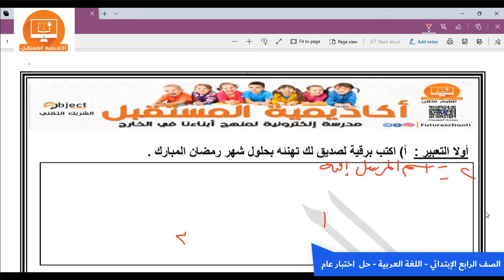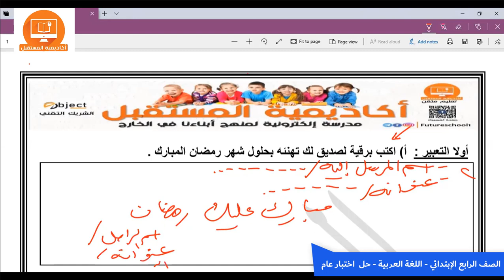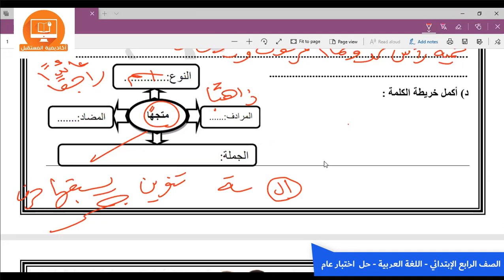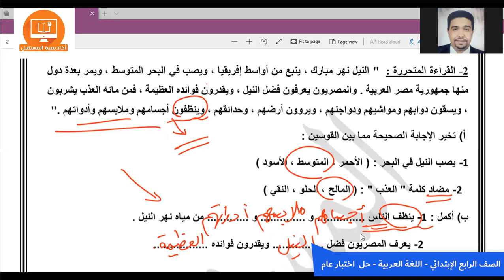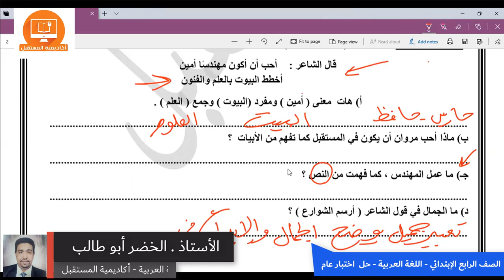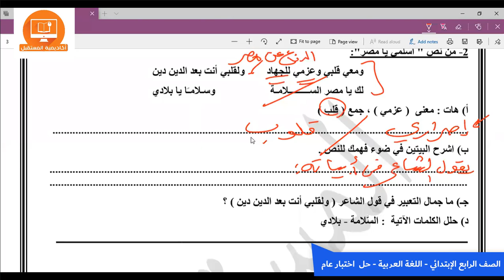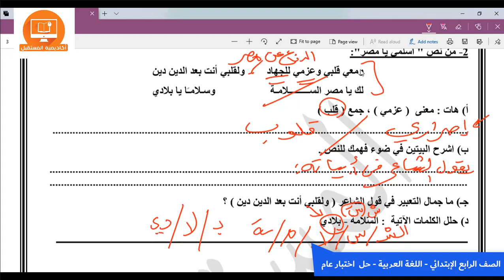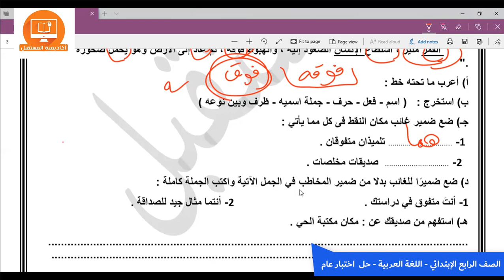الصف الرابع الإبتدائي - اللغة العربية - مراجعة عامة2-الاستاذ الخضر أبو طالب